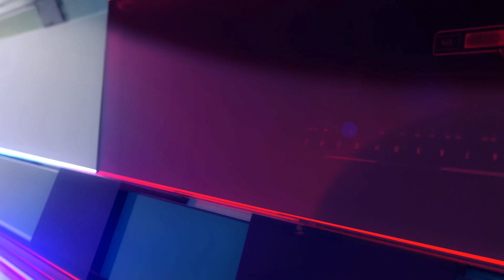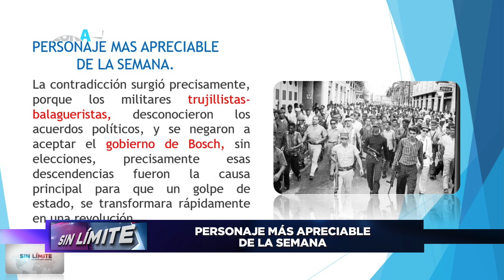01 SIN LIMITE 30 04 22